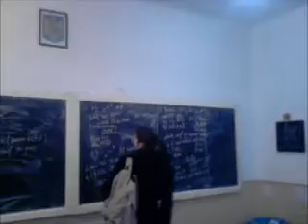Happy Day cu Nebunii XI-C